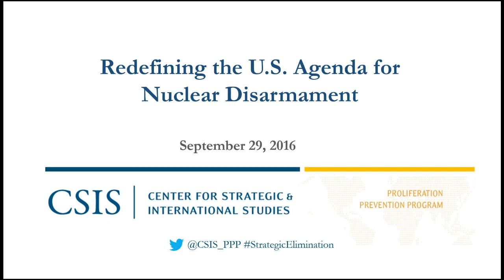Redefining the U.S. Agenda for Nuclear Disarmament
President Obama committed America to seeking “the peace and security of a world without nuclear weapons” in a landmark speech in Prague in April 2009.  Since then, the global nuclear landscape has shifted dramatically, presenting the next American president with a quite different and dangerous set of global nuclear challenges.  A big question is whether the next president should discard the Prague vision of global zero nuclear weapons.  Dr. Dunn, in an essay for the Center for Global Security Research at Lawrence Livermore National Laboratory, argues that despite the sobering global nuclear landscape, the next U.S. president should not simply “walk away” from articulating and pursuing a U.S. agenda for nuclear disarmament diplomacy.  Instead, the United States should redefine the agenda in light of today’s nuclear challenges and dangers as well as the obstacles to global zero, basing the approach on a strategy of “looking long and throwing short”.  Please join us for a stimulating discussion with Dr. Dunn as he lays out his “look long and throw short” strategy for strategic elimination of nuclear weapons as an element of statecraft.

Dr. Lewis A. Dunn is an independent contractor for the Center for Global Security Research and also serves as a Principal with Science Applications International Corporation.  Dr. Dunn served as Assistant Director of the U.S. Arms Control and Disarmament Agency and as Ambassador to the 1985 Nuclear Nonproliferation Treaty Review Conference.  He continues to be called on to provide advice on issues related to the NPT and its review conferences.

Ms. Sharon Squassoni, Director and Senior Fellow, Proliferation Prevention Program of CSIS, will moderate the discussion.